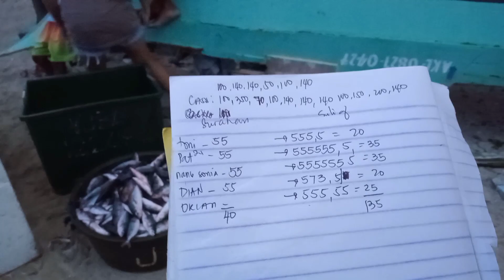Ep27 net fishing | 150kilos dalagang bukid at 50kilos surahan | Boracay Island 🏝️🌴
• Nancy Maming

please support my very first vlog🐟

     • Nancy Maming

     • Nancy Maming